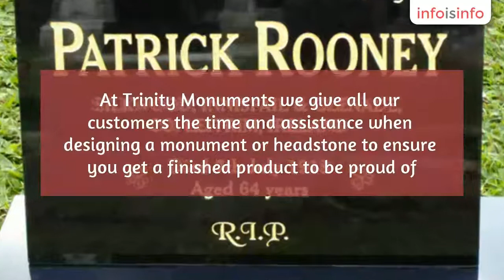Stone in Cairns - Trinity Monuments - InfoIsInfo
Trinity Monuments, Stone in Cairns.

With care and respect. At Trinity Monuments we give all our customers the time and assistance when designing a monument or headstone to ensure you get a finished product to be proud of.
Talk to Anna a fully qualified graphic designer and know you are dealing with the experts. We are here to serve the community and can easily work over the phone or E-mail for families interstate or overseas.
Restoring old photo's for use on ceramic photo is done by us.
All work is done onsite so feel free to visit us for a quote.
Engraving, gold and paint lettering artwork and totem's.
All traditions and beliefs are faithfully respected and abided by. Stone welcomings and unveilings can be catered for.
All artwork is our own design and we can easily customize to your requirements. Serving Queensland, Cape York, Torres Straits, Northern Territory, Western Australia, Pacific Islands and Papua to name a few.

Tombstones. Headstones. Full grave covers. Any Size, Shape or Style. Monument & Memorial Masons & Supplies;Stone Masons Stonework & Masonry

Tombstones, monuments and memorials. Any Size Shape or Style.
Painted or gold lettering.
Ceramic photographs.
Custom designs
Totems.